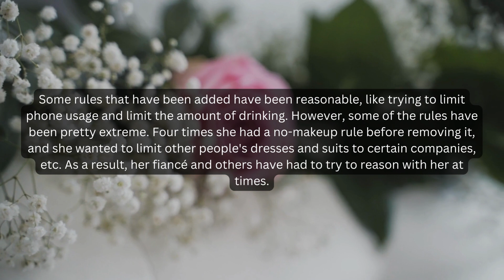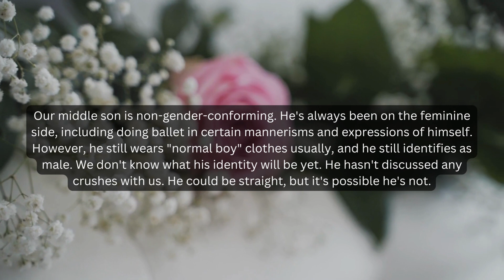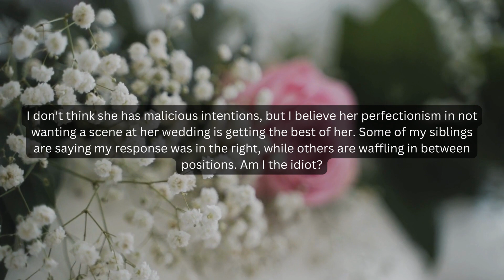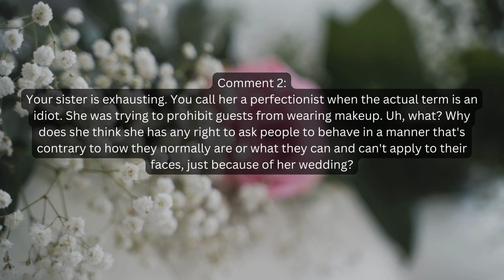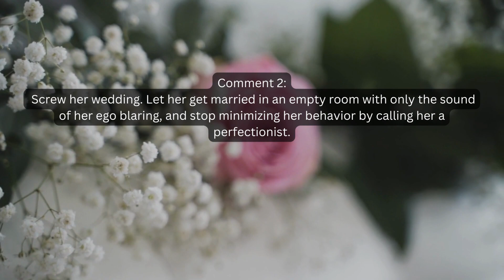Sister Wants My Son to "Just Act Straighter" for Her Wedding